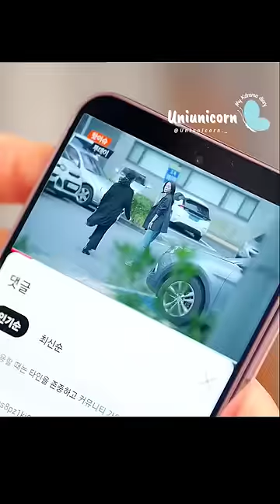You are never alone my child - Mom❤️|welcome to samdalri